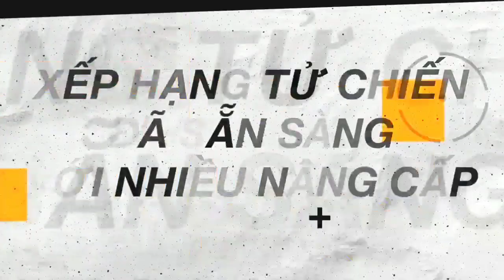FREE FIRE बंद हो गया 😭 // CLASH SQUAD IN RANK MATCH WHY FREE FIRE IS NOT OPENING GAME NOT OPEN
FreeFire NotOpening OB21Update MagicCube

Why Free Fire is Not Opening Today Free Fire Update Time  OB21 Update & New Gold Royal - Garena Free Fire

OB21 Updates
OB Upate in free fire
New Update
Free Fire Max
Free Fire Max Version Download Link
New Version Free Fire
New Pet Ottero
New Lobby in free Fire Assassin Creed Free Fire
 New Bundles
New Sniper Gun In Free Fire
New SMG Gun Thomson In Free Fire
Smoke Grenade in free fire
Free fire new event
NEW Gold Royal
Two Seater Bike In Free Fire
Bike Update
New Character - kapella
New Pet Ottero
Why Free fire not opening
Free Fire OB21 Update 8 April

Keyword Tags-
PS GAMERGarena Free fireWhy Free Fire Not OpeningFree Fire Kyu Nahi Chal RahaFree Fire Server MaintenanceFree Fire Update TimeOB21 UpayeTwo Seater Bike In Free FireFree Fire Server CrashWhy Free Fire Not Opening 8 AprilFree Fire UpdateNew EventNew Gold Royal in Free FireUpcoming OB Update Full DetailsGarena Free Fire BanMagic Cube Fragments Free Magic Cube